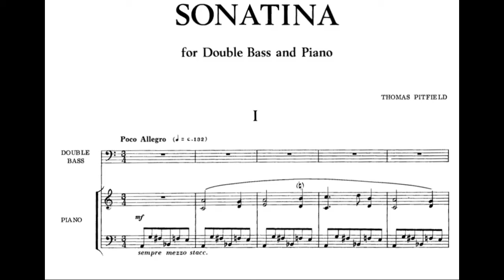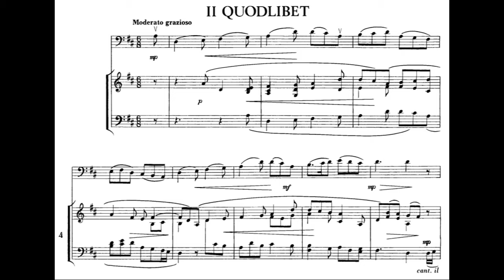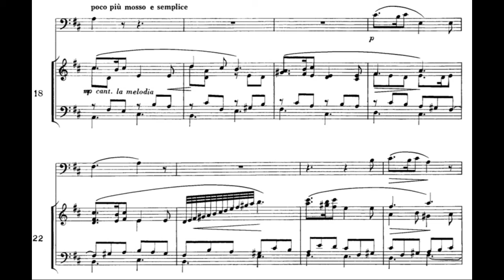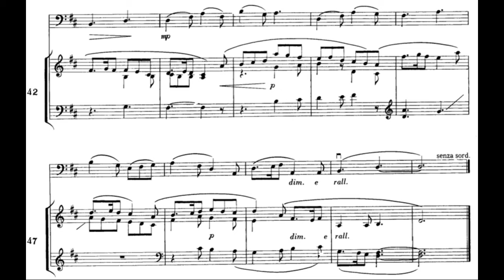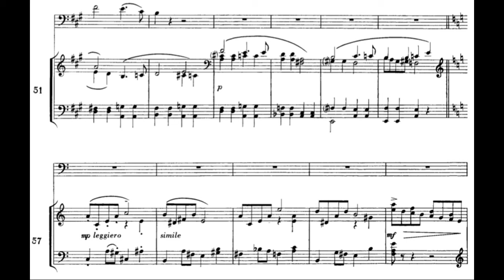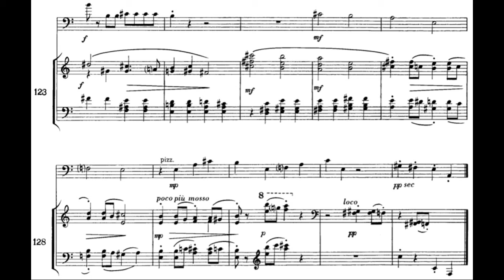Thomas Pitfield - Sonatina for Double Bass and Piano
Thomas Baron Pitfield (5 April 1903 – 11 November 1999) was a British composer, poet, artist, engraver, calligrapher, craftsman, furniture builder and teacher.
   He was born in Bolton to elderly parents whose strict Victorian values and lack of support for his creative interests led his withdrawn from school at 14 for a seven-year engineering apprenticeship with Hick, Hargreaves & Co. Ltd, his designs for transmission machinery for the cotton industry survive with indian ink and watercolour paintings of railway engines.
   Although he was essentially self-taught as a composer, he studied piano, cello and harmony at the Royal Manchester College of Music, where his teachers were Thomas Keighley, Frank Merrick and Carl Fuchs. In 1930 he won a scholarship to study art and cabinet-making at the Bolton School of Art.
   After training as a teacher, he became art master at Tettenhall College, Wolverhampton. Whilst there, as a pacifist, he joined the Peace Pledge Union. In the Second World War, he registered as a conscientious objector, with a condition that he continue teaching. He taught composition at the Royal Manchester College of Music from 1947 to 1973, where his pupils included David Ellis, John Golland, John McCabe, John Ogdon, Philip Spratley and Ronald Stevenson.
   Pitfield was a lifelong vegetarian. Between 1986 and 1993 he wrote a three volume autobiography. He continued to create art and music until his nineties. He died in Bowdon, Greater Manchester, in 1999.

I.Poco Allegro - 0:00
II.Quodlibet.Moderato grazioso - 2:20
III.Allegro grazioso - 4:44

Double Bass: Leon Bosch
Piano: Sung-Suk Kang